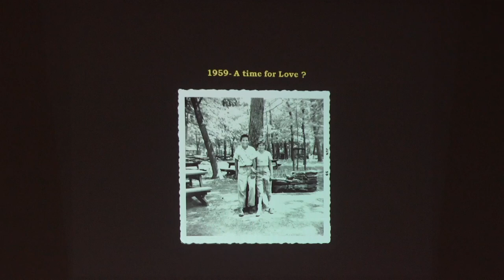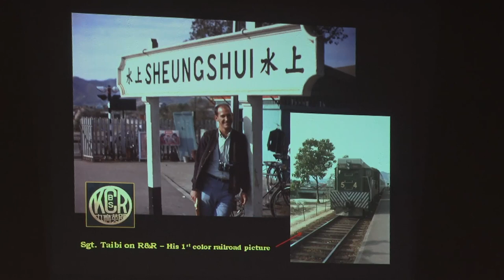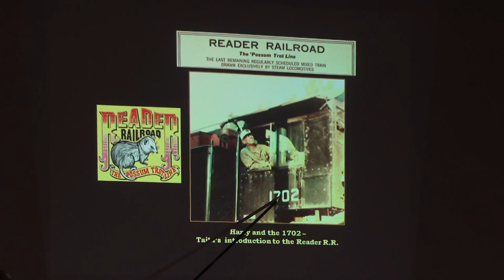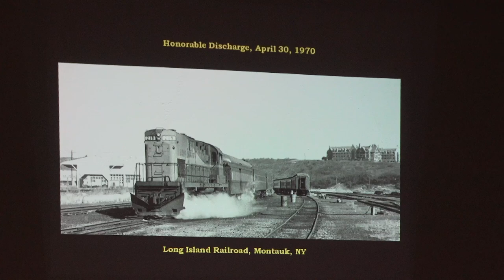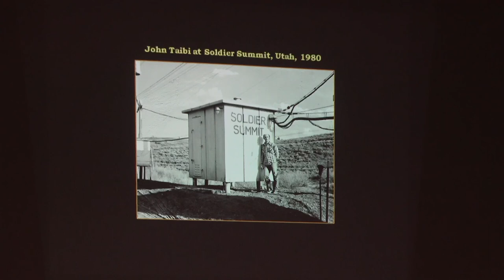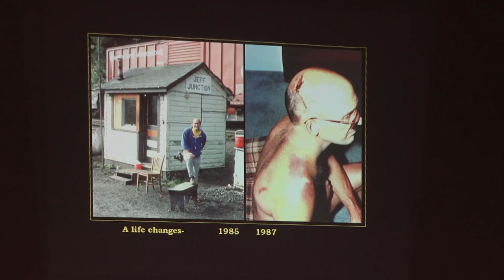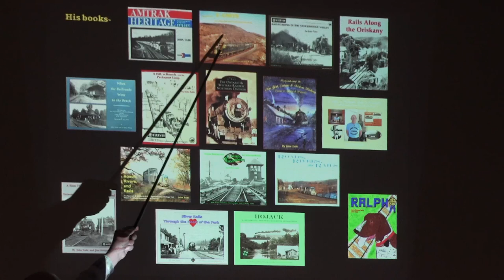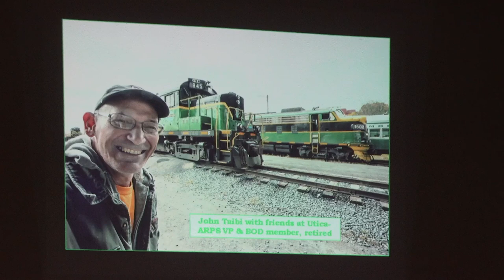74 Years of Railroading by John Taibi Canal Town Corporation, Canastota NY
John Taibi, presented a program on 5-5-2022 on 74 years of Railroading. Canastota Canal Town Corporation recorded programs as part of the Canal Side Talk or Canal Town Commentary.